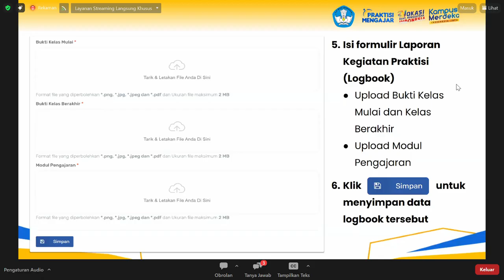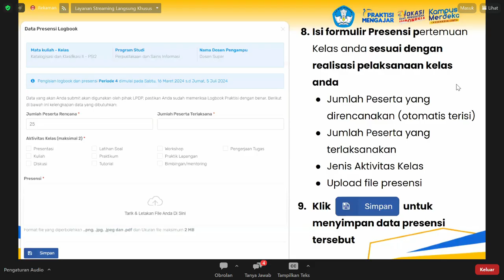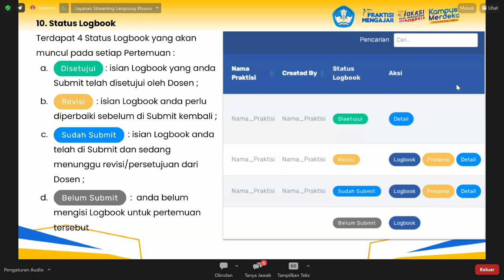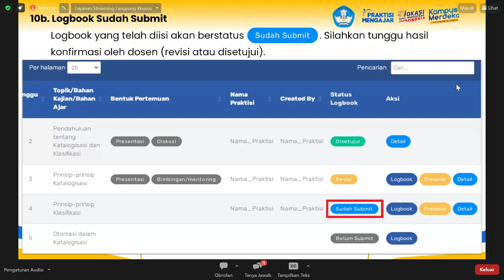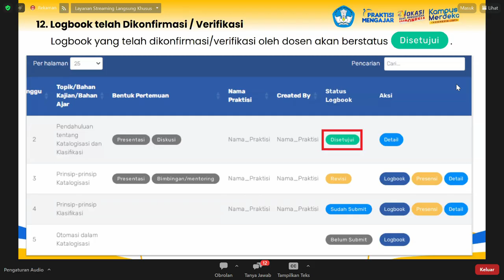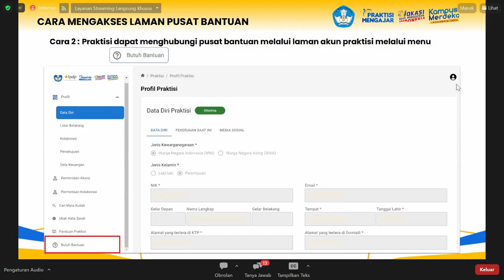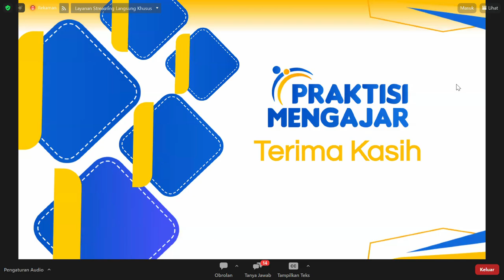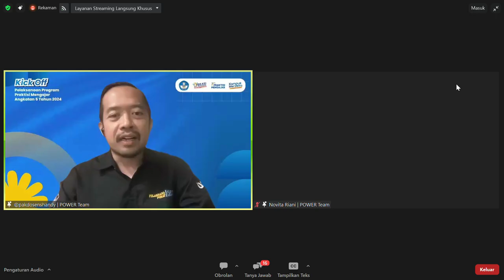KICK OFF PRAKTISI MENGAJAR ANGKATAN 5